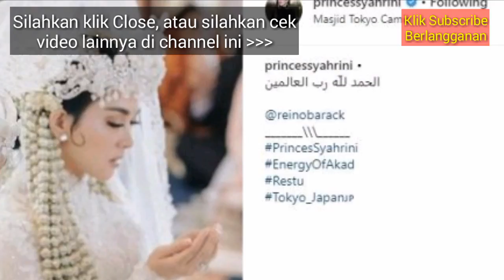UNDANG PEJABAT! Syahrini Dan Reino Gelar Pengajian Slametan Hamil 4 Bulan? Ini Videonya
UNDANG PEJABAT! Syahrini Gelar Pengajian Slametan Hamil 4 Bulan? Ini Videonya..